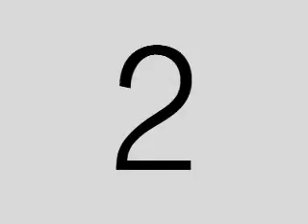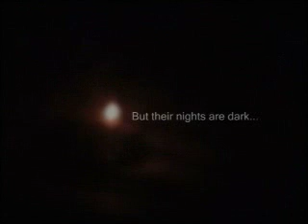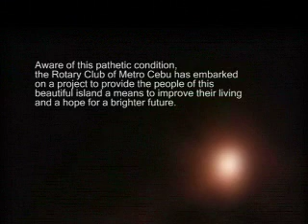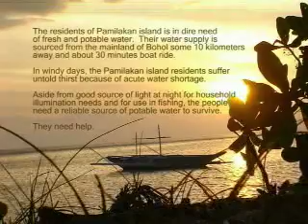Rotary Club LED lighting project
a project by rotary club of metro cebu, to the community of pamilakan, providing them light by LED technology